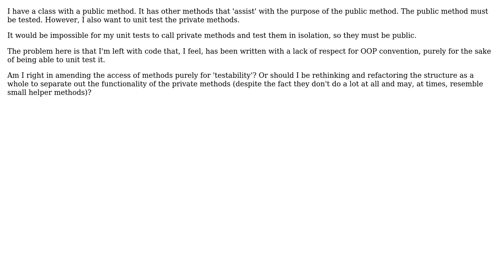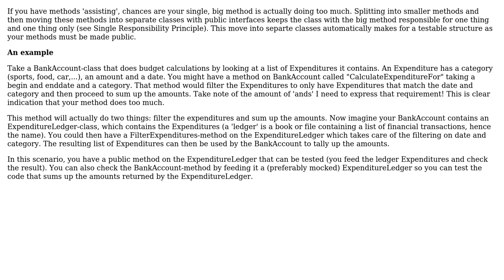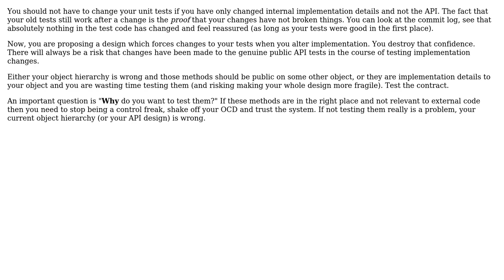Is it bad practice to make methods public solely for the sake of unit testing?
Software Engineering: Is it bad practice to make methods public solely for the sake of unit testing?

With thanks & praise to God, and with thanks to the many people who have made this project possible! | Content (except music & images) licensed under CC BY-SA | Music | Images & others | With thanks to user Neil user JDT user JAYMEE user itsbruce user gbjbaanb user Doc Brown and the Stack Exchange Network Trademarks are property of their respective owners. You are responsible for your own actions.